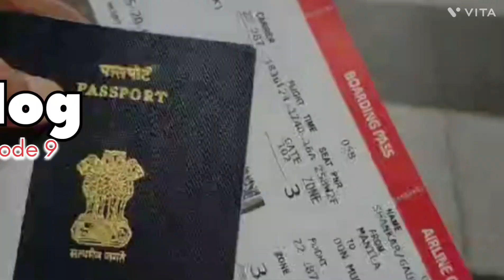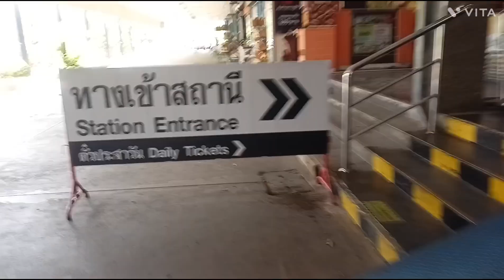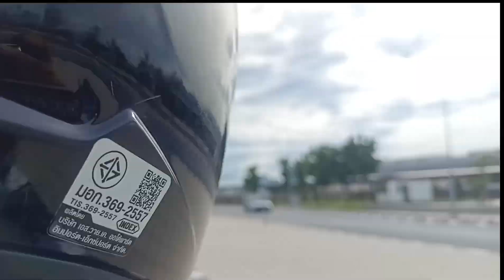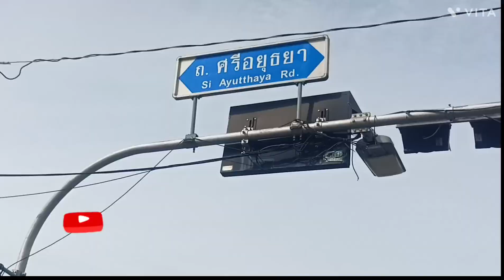Travel 🧳 Hatayi City To Bangkok By Train || Thailand 🇹🇭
Hello friend's
Today I'm traveling Hatayi City to Bangkok
By train 🚆
ticket 🎟️ price 275 Thai Baht
Distanation
Timing 4pm
Arrived Bangkok 7am
Thailand railway good and it was not crowded Iike Indian railways and very comfortable

Hi Everyone,
This is Gauri Shankar from gaya city (Bihar) I will show you here famous places of New City and famous street food of that New City. I love travel, street food that City culture famous place and I will tell you how to travel New country and how to stay in that place in cheap way.. And I will tell you how survive New city of that New country. so please keep supporting me and Love my YouTub channel...|| Thank you ❤️🙏🙏

  I wish to travel these countries
* Indonesia - ✅
* Malaysia -   ✅
* Singapore - ✅
* Thailand   -  ✅
* Vietanam
* Combodia
* Laos
* Philippines - ✅
* Hongkong
* Taiwan
* South Korea
* UAE
My Dream To Visit India these places:-

* Leh Ladakh
* Gujrat
* Goa
* Kerala
* Tamil Nadu - ✅
* Odisha
* Arunachal Pradesh
* Meghalaya
* Sikkim

Waiting for 5k 🙏